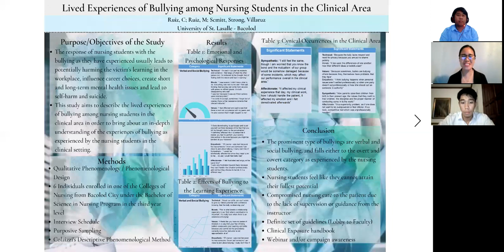USLS CON NRES 2 Poster Entry #31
Lived Experiences of Bullying among Nursing Students in the Clinical Area